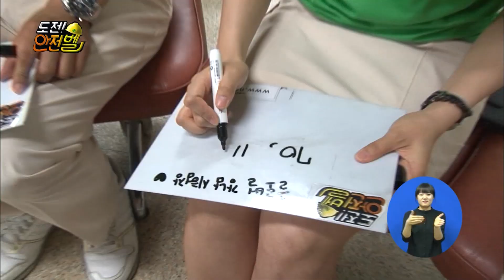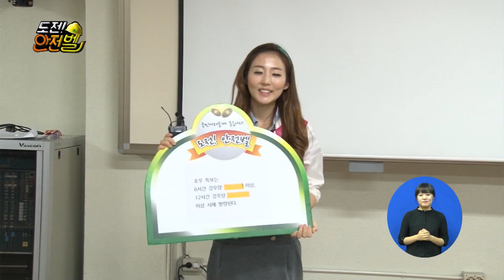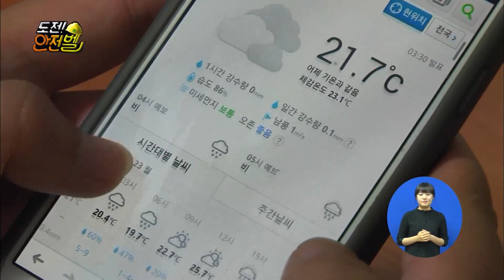[도전 안전벨] 호우 주의보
재난·안전에 관한 다양한 상식을 퀴즈로 풀어보는 도전 안전벨!
호우 주의보는 6시간 강우량 OOO이상, 12시간 강우량 OOO이상 시에 발령된다.
오늘의 정답을 맞춰보세요.